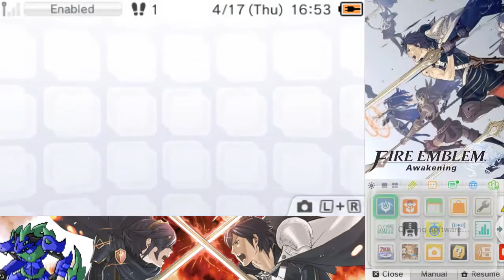AB11 Plays Fire Emblem Awakening: Ep. 19: Failure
Spoiler alert and warning: if you want to see me make actual progress in the game, you may want to skip this episode. If, however, you enjoy watching me fail a level multiple times, then you definitely want to watch this one! Enjoy!